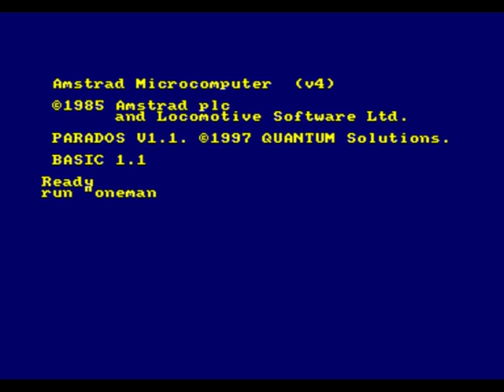One Man And His Droid - Amstrad CPC464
One Man and his Droid, Mastertronic game from 1985.
This is the Amstrad CPC version played on the WinAPE emulator.